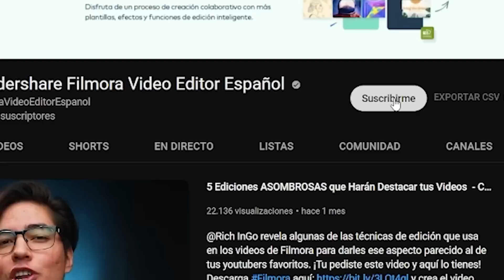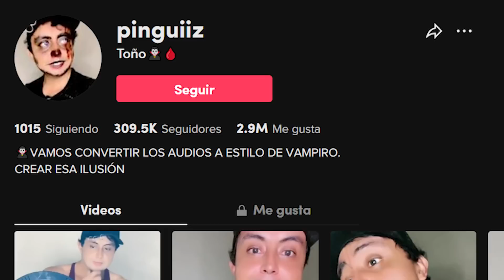EL TIK TOKER QUE SE CREE VAMPIRO XD (Pinguiiz)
Este es el tik toker que se cree vampiro xd (Pinguiiz) y da un poquito, solo un poquito de cringe xd